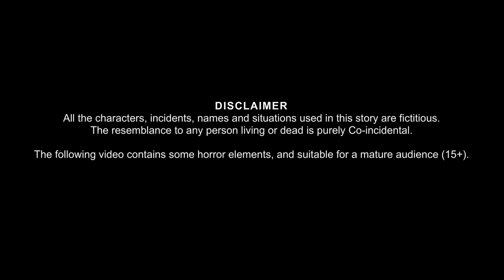ভূতেদের বিয়েরযাত্রা | Bhuteder Biyerjatra | Dynee Bangla Golpo | Bengali Horror Story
ভূতেদের  বিয়েরযাত্রা | Bhuteder Biyerjatra | Dynee Bangla Golpo | Bengali Horror Story | Bangla | Rupkothar Golpo Cartoon |